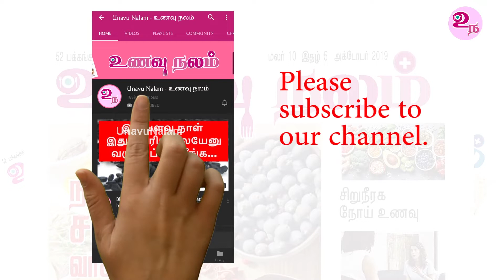பிரியாணி பிறந்த கதை | History of Biryani in India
Biriyani is a favourite dish in India, which is very populat. Biriyani has a rich heritage in India and here is the history or story of Biriyani in India in Tamil.

Top 5 Payasam recipes in Tamil